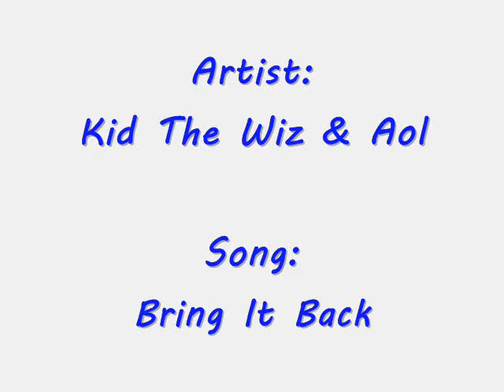Kid The Wiz & Aol - Bring It Back ( FULL )